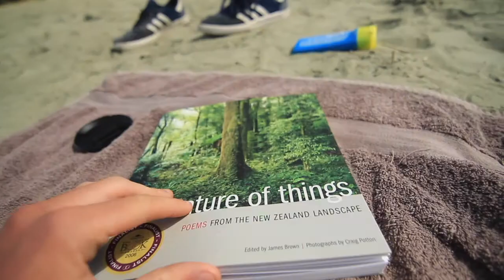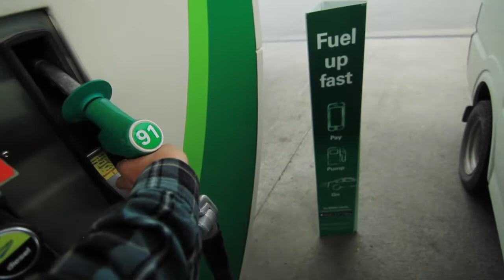Vlog 1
Some people wanted me to try a Vlog so boom! I tried it and it wasn't too bad! Hope you enjoy!